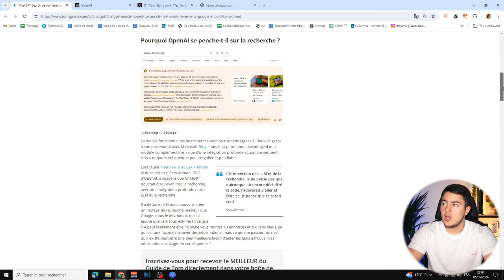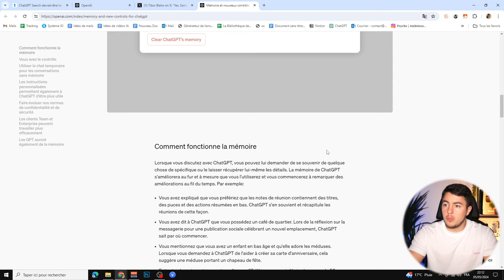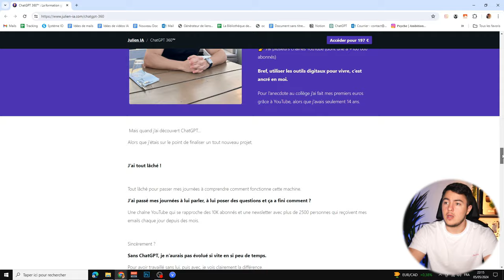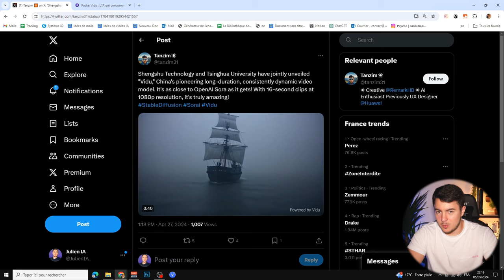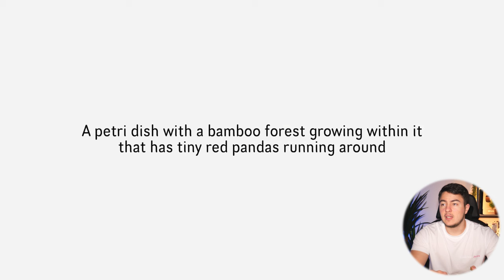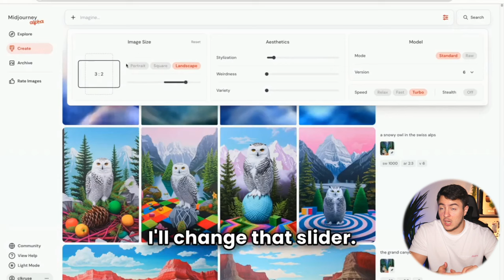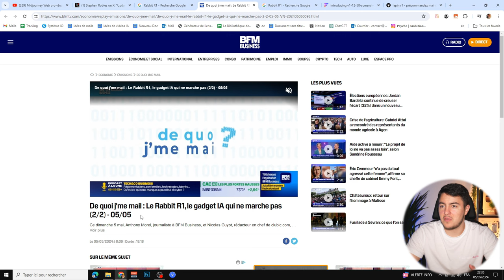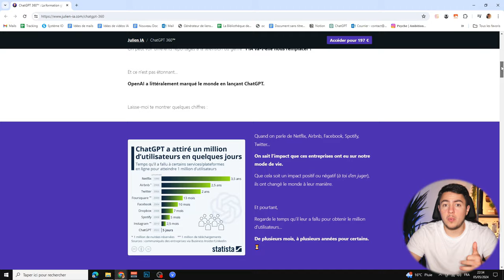ChatGPT Search : Le moteur de recherche IA qui va détrôner Google ?! (News IA)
Beaucoup d'indices laissent penser qu'OpenAI est bien déterminé à détrôner Google dans le domaine de la recherche en ligne. Depuis de nombreuses années, Google domine ce domaine. Mais l'intelligence artificielle pourrait bien rebattre les cartes !

Chapitres de la vidéo :
0:48 Le moteur de recherche ChatGPT Search
3:42 ChatGPT Memory
4:58 Mon VPN gratuit
5:25 Formation ChatGPT 360 à -50%
6:32 Vidu le concurrent de Sora
9:00 Vidu vs Sora
9:40 Le premier clip musical avec Sora
10:25 Midjourney Web arrive !
11:33 Le Rabbit R1 fait scandale
13:44 Conclusion